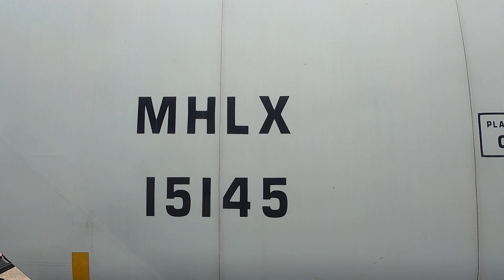Timelapse On Board Fort Worth Texas Stockyards Grapevine Vintage Railroad Train Ride Trinity River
To West Fork Trinity River.